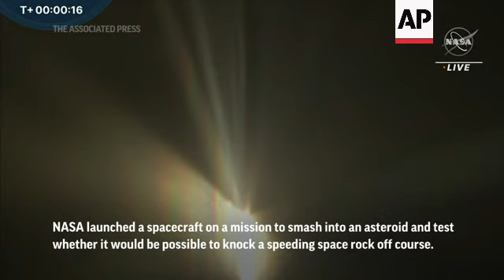Spacecraft launched, aiming to smash into asteroid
(24 Nov 2021) FOR CLEAN VERSION SEE STORY NUMBER: 4354550

NASA launched a spacecraft Tuesday night on a mission to smash into an asteroid and test whether it would be possible to knock a speeding space rock off course if one were to threaten Earth.

The DART spacecraft, short for Double Asteroid Redirection Test, lifted off from Vandenberg Space Force Base atop a SpaceX Falcon 9 rocket in a $330 million project with echoes of the Bruce Willis movie “Armageddon.”

If all goes well, in September 2022 it will slam head-on into Dimorphos, an asteroid 525 feet (160 meters) across, at 15,000 mph (24,139 kph).

“This isn’t going to destroy the asteroid. It’s just going to give it a small nudge,” said mission official Nancy Chabot of Johns Hopkins Applied Physics Laboratory, which is managing the project.

Dimorphos orbits a much larger asteroid called Didymos. The pair are no danger to Earth but offer scientists a way to measure the effectiveness of the collision.

Dimorphos completes one orbit of Didymos every 11 hours, 55 minutes. DART’s goal is a crash that will slow Dimorphos down and cause it to fall closer toward the bigger asteroid, shaving 10 minutes off its orbit.

The change in the orbital period will be measured by telescopes on Earth. The minimum change for the mission to be considered a success is 73 seconds.

The DART technique could prove useful for altering the course of an asteroid years or decades before it bears down on Earth with the potential for catastrophe.

A small nudge “would add up to a big change in its future position, and then the asteroid and the Earth wouldn’t be on a collision course,” Chabot said.

Scientists constantly search for asteroids and plot their courses to determine whether they could hit the planet.